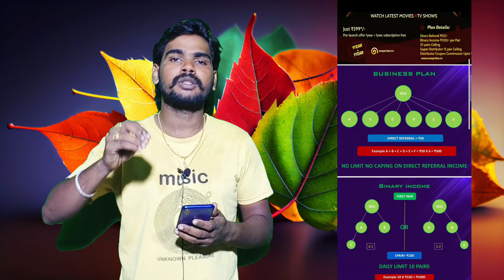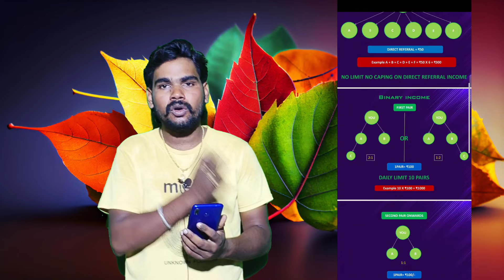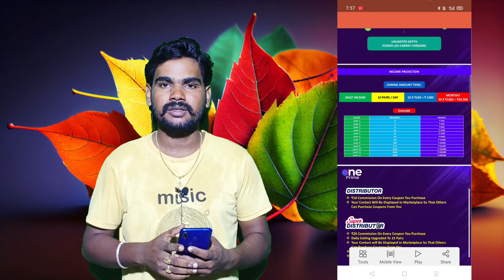సినిమా లు చూస్తూ డబ్బులు సంపాదించవచ్చు | Earn Money Using OnePrime OTT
OnePrime లో కేవలం English movies మాత్రమే వస్తాయి. దయచేసి OnePrime Subscription తీసుకునే ముందు వాళ్ళతో మాట్లాడి తీసుకోగలరు.

ఈ కింద వీడియోలు చూసి రోజుకి 1000/- సంపాదించండి.